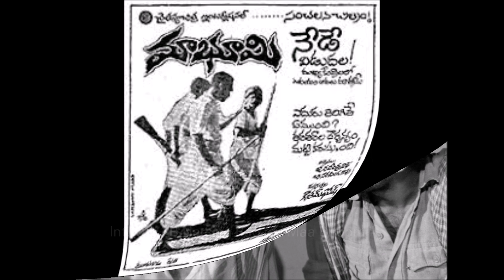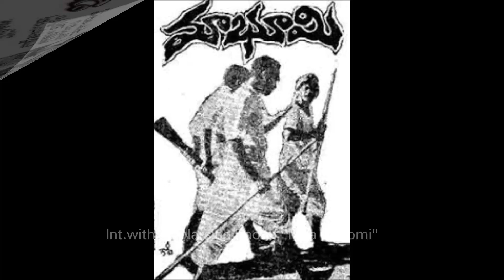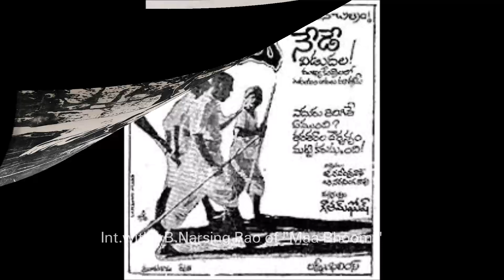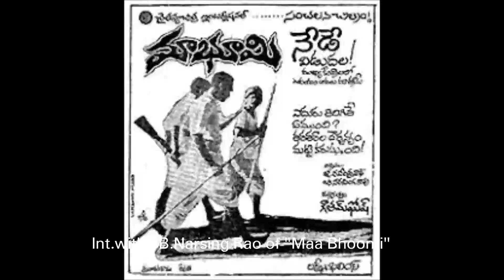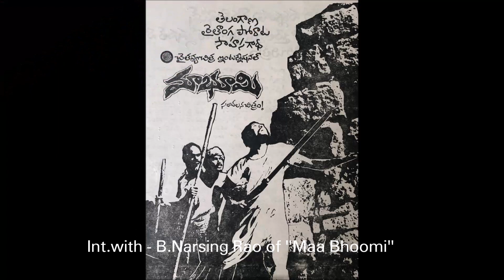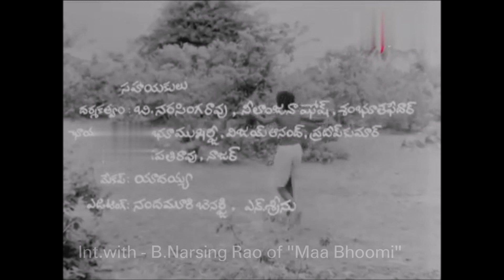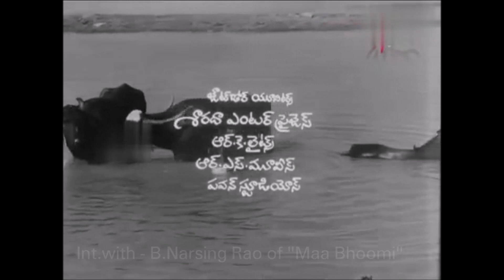"Maa Bhoomi Memories" - Int with Sri B Narsing Rao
తెలంగాణ సాయుధ రైతాంగ పోరాటం నేపథ్యంలో 1980 మార్చి 23న రిలీజైన” మాభూమి” సినిమా స్థల, కాలాల పరిధులను దాటి గుండెను మండించిన సినిమా... మనసును బరువెక్కించిన సినిమా... ఈ సినిమా చరిత్రాత్మక తెలంగాణా రైతాంగ సాయుధపోరాట నేపథ్యంతో, ప్రముఖ నిర్మాకత, దర్శకుడు బి. నర్పసింగరావు నిర్మాణ నిర్వహణలో, గౌతమ్ ఘోష్ దర్శకత్వ సారథ్యంలో రూపొందింది. తెలుగు సినిమా చరిత్రలో మైలురాయిలా నిల్చిపోయే “మాభూమి” సినిమా 23 మార్చిన 40 ఏళ్లు పూర్తి చేసుకున్నది.ఈ సందర్భంగా విశ్వజనీన విప్లవ పోరాట చిత్రం ‘మా భూమి’ నిర్మాణ యజ్ఞంపై బి.నర్సింగరావు గారితో పరిచయం విందాం ..పరిచయం చేస్తున్న వారు డా.నాగసూరి వేణుగోపాల్...